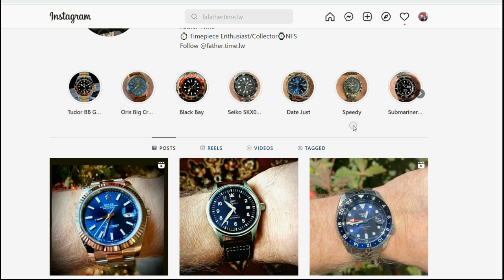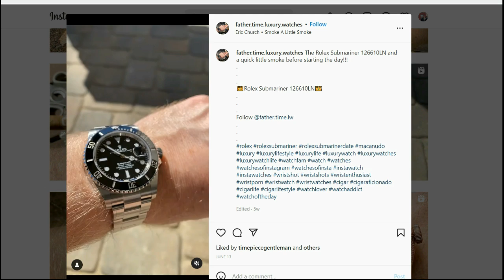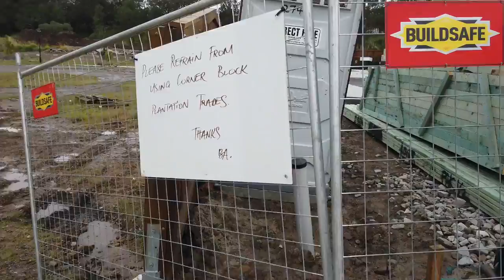OXLEY STATE HIGH SCHOOL TODAY in 2022